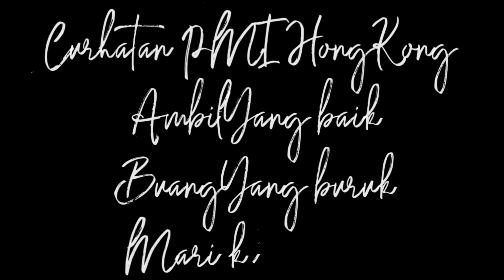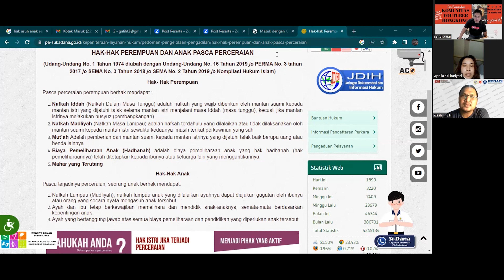Hak asuh anak